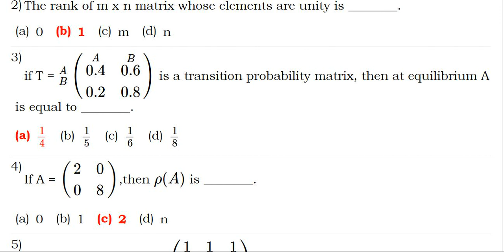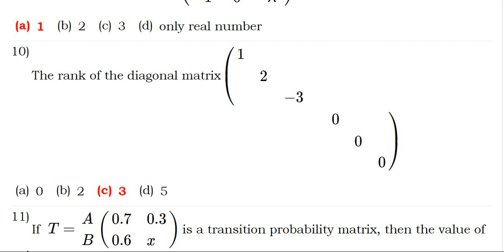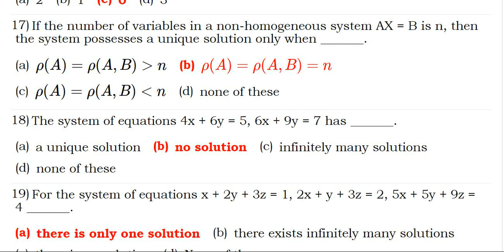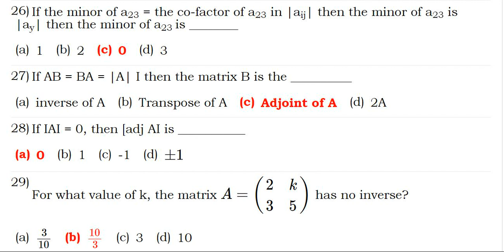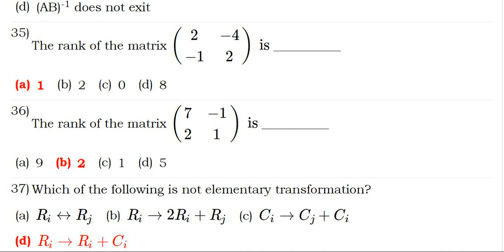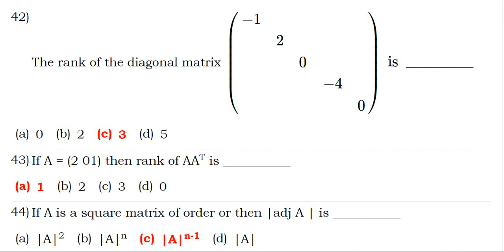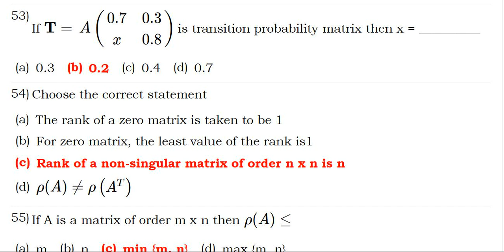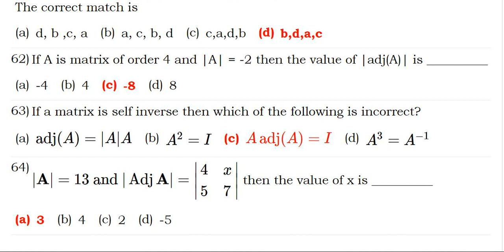12TH BUSINESS MATHS 1 A Applications Of Matrices And Determinants MCQS ANSWERS